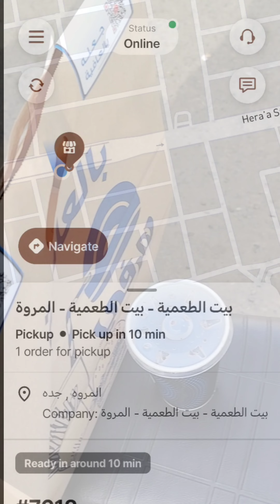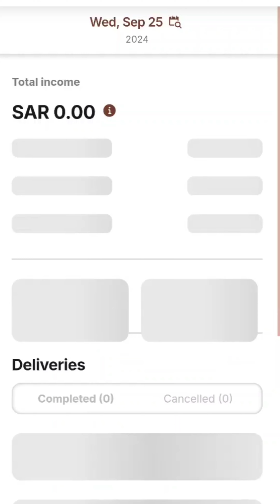How many complete orders in 16 hours Hungerstation ||Food Delivery vlog on bike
Food Delivery in Saudi Arabia jeddah aaj ka kam or aaj k order in hungerstation
bhai serf voice karni hay call nhi karni thanks